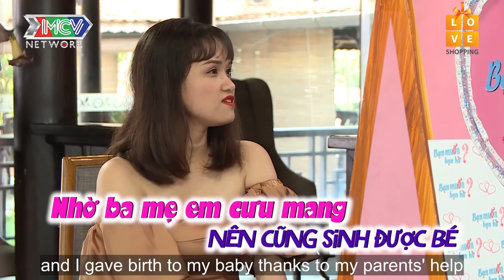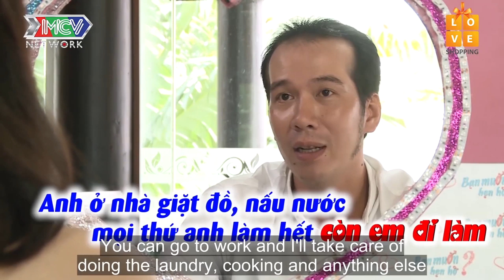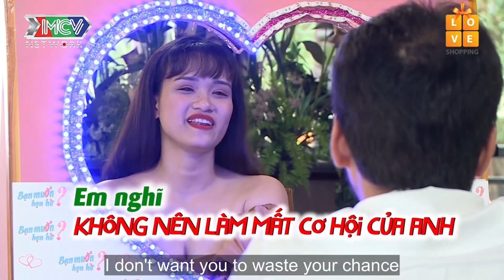Chàng Thiếu Úy không thích mặc QUẦN CHÍP, khiến nàng Hotmom 3 VÒNG CHUẨN đỏ mặt thích thú BMHH 😂